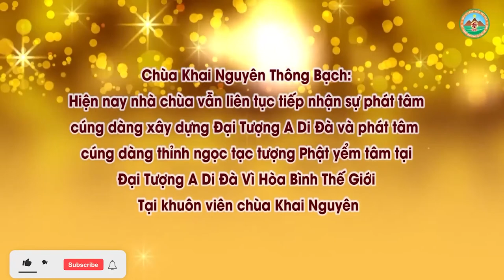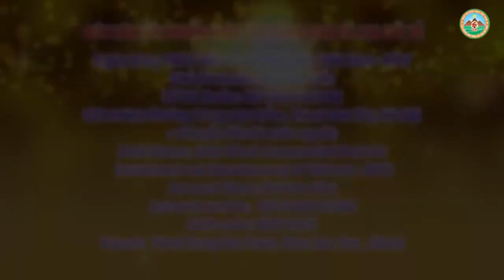Học xong bộ kinh địa tạng thì học bộ kinh nào l Đ,Đ Thích Đạo Thịnh, Pháp Âm HD